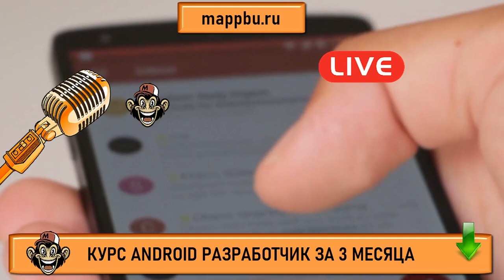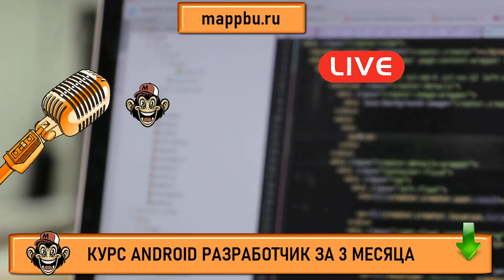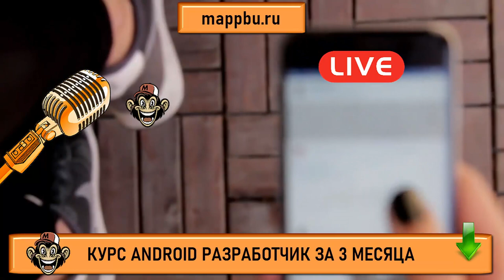Как стать android разработчиком Обучение android разработке Что должен знать android разработчик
Если Вас интересует андроид разработка с нуля - тогда начните с этого видео. В этом видео я расскажу о том как начать андроид разработчик с нуля и Вы ответите на самый популярный вопрос  андроид разработка с чего начать. Если Вы думаете что должен знать android разработчик - посмотрите это видео. Если Вы ищите информацию о том,, что должен знать андроид разработчик - это видео Вам поможет. Также если Вы хотите узнать андроид разработчик что нужно знать - тогда посмотрите видео на моем канале. Если Вы ищите основы андроид разработки - тогда посмотрите это видео. В этом видео я расскажу про основы android разработки и разберу очень подробно все то, что должен знать андроид разработчик. На этом канале все желающие проходят обучение android studio, так как качественные и актуальные уроки по андроид разработке это редкость. Я же провожу в свою очередь качественное обучение андроид программированию. Если Вы думаете как стать android разработчиком - тогда посмотрите на мои курсы android. На этих курсах вы можете освоить профессию разработчик приложений для android, но в этом видео Вы можете изучить андроид основы, так как я презентую бесплатные уроки андроид. Если Вас интересуют андроид разработчик курсы и Выищите качественное андроид разработчик обучение - тогда посмотрите программа обучение андроид на моем курсе. Так как на моем курсе Вы можете пройти ,обучение андроиду с нуля и решить такую сложную проблему как андроид разработка обучение. Если Вы думаете о том что нужно знать для разработки приложений - тогда смотрите это видео

0:00 - 4 направления
2:15 - Работа на компанию
7:41 - Заказная разработка: Фриланс и Работа на себя
12:50 - Создание собственных приложений
13:50 - Так что же делать ?